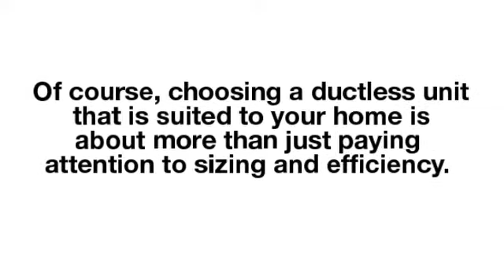Midea Multisplit in Minisplitwarehouse.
Midea Multisplit. Ductless Features. Of course, choosing a ductless unit that is suited to your home is about more than just paying attention to sizing and efficiency.